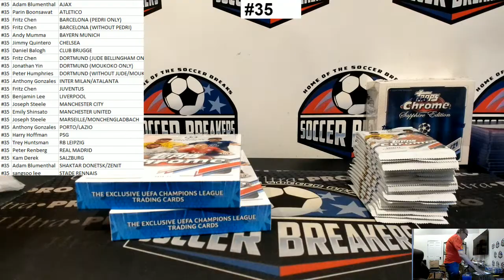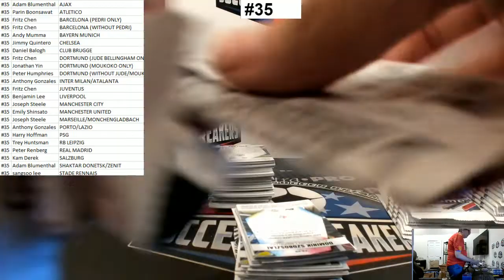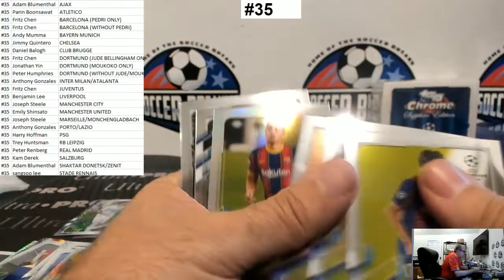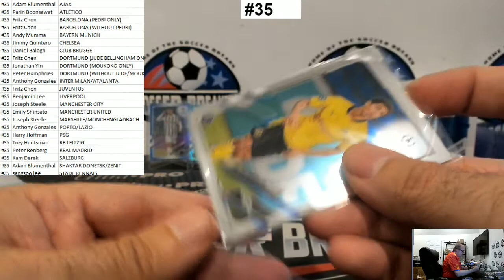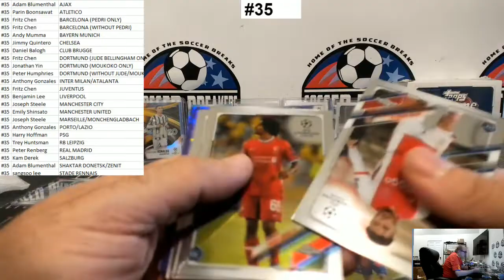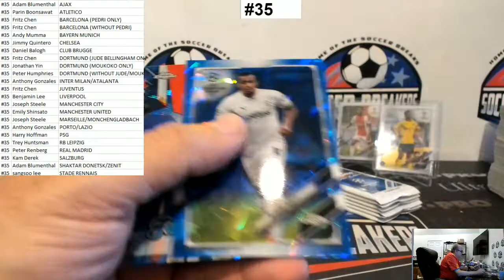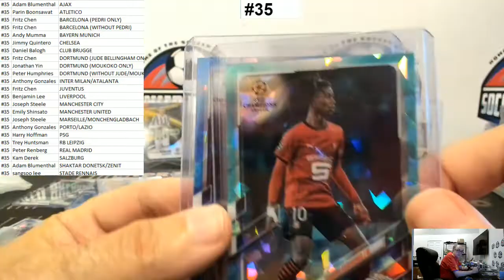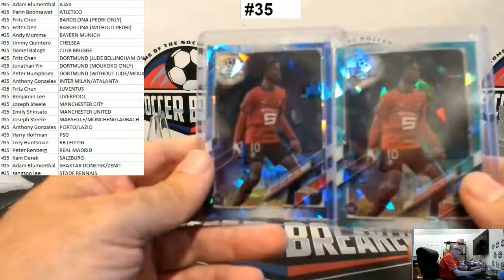2020-21 Topps Chrome UEFA Champions League 4 Box Mixer (SAPPHIRE) PYT Break #35 (SOCCER BREAKERS FC)